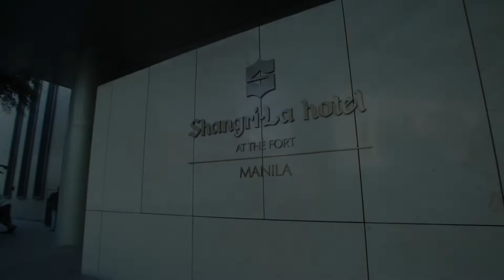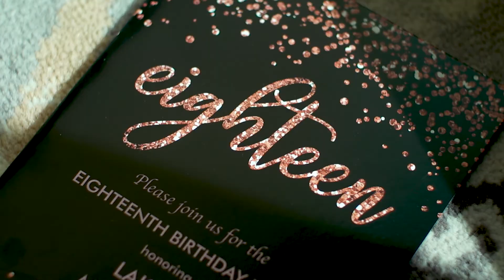Laksmi On Site Video